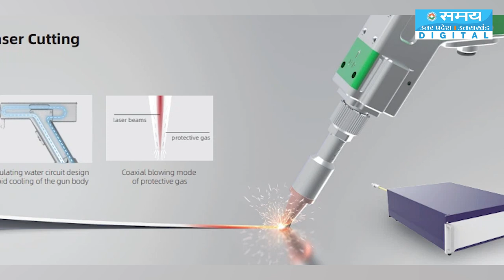देश के वो 10 इंजीनियर जिन्होंने दुनियाभर में किया है भारत का नाम रौशन | Top 10 Indian Engineers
Top 10 renowned engineers of India: Every year on September 15, India observes Engineers' Day, commemorating the birth anniversary of Sir Mokshagundam Visvesvaraya, one of India's most distinguished engineers.
भारत के शीर्ष 10 प्रसिद्ध इंजीनियर: हर साल 15 सितंबर को भारत इंजीनियर्स दिवस मनाता है, जो भारत के सबसे प्रतिष्ठित इंजीनियरों में से एक सर मोक्षगुंडम विश्वेश्वरैया की जयंती के उपलक्ष्य में मनाया जाता है।